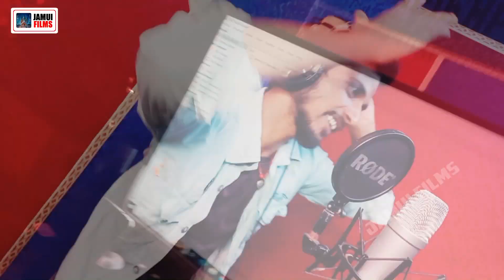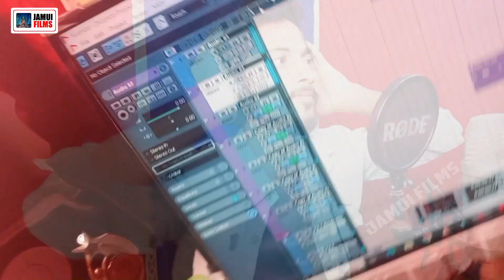तिन तिन गो छौड़ी लेके घुमो नवादा बाजार गे !! Sudhare Lal !! Tin Tin Go Chhori Leke Ghumo Nawada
▬▬▬▬★SONG Credits ★▬▬▬▬
► Album:- तिन तिन गो छौड़ी लेके घुमो नवादा बाजार गे
► Song:- तिन तिन गो छौड़ी लेके घुमो नवादा बाजार गे
► Singer:- Sudhare Lal
► Lyrics:- Sudhare Lal
► Recording:- Maa Pratima Music (Sheikhpura)
► Mix By:- Shailendra Babu
► Video Drictor:- Shailendra Babu
► Editor:- Nandan Sharma
► Producer:- Shailendra Kumar

►1St Branch : चांदनी चौक,जमालपुर रोड (शेखपुरा)

Must see, share with others and subscribe to the channel "Jamui Films" for regular updates of best videos.This is a very popular song in Bihar listeners in all over the world.

Thanks Love Support